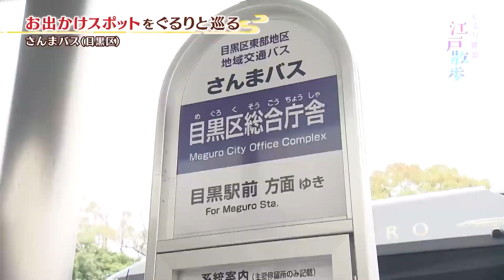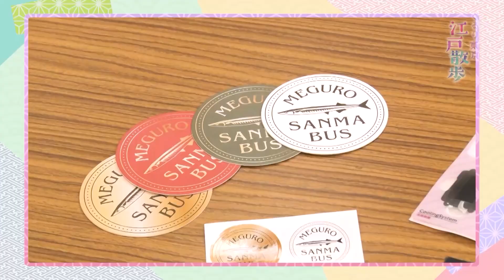TOKYO MX「ぐるり東京江戸散歩」で「さんまバス」が紹介されました（令和6年6月1日）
令和6年6月1日、TOKYO　MX「ぐるり東京江戸散歩」の「区長に聞きたい！東京ハッピーライフ」のコーナーで、目黒区東部地区地域交通バス「さんまバス」が紹介されました。

令和6年3月26日から、東部地区で実証運行が始まった「さんまバス」。
皆さん、見かけたことはありますか？
運行ルートのほか、個性的な車体デザインの秘密もお教えします！

▼番組概要
名称：『ぐるり東京 江戸散歩』
放送日時：毎週土曜11:30～12:00‹地上波9ch／TOKYO MX1›

▼本動画の制作・著作
本動画は、東京メトロポリタンテレビジョン株式会社が制作したものであり、著作権は、東京メトロポリタンテレビジョン株式会社に帰属します。

▼公開期限
令和7年5月末まで公開予定です。

▼目黒区では、さまざまなチャンネルで皆さまに情報をお届けしています。